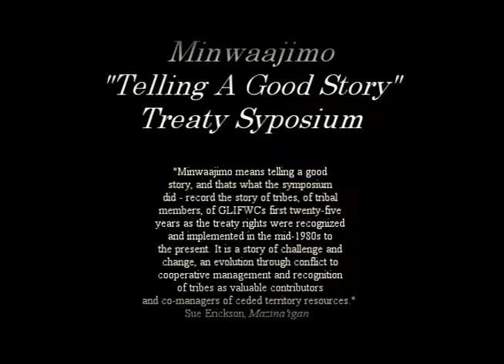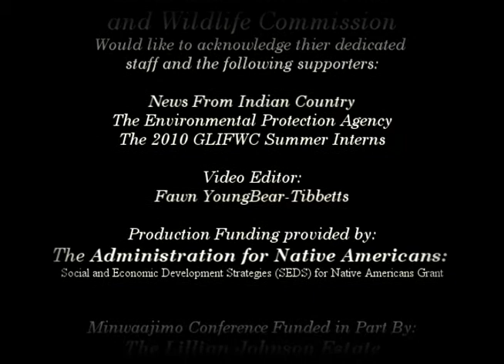James Zorn.wmv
This Panel is the Co-management Panel, with an esteemed group of presentors who have and are still playing an important role with in the areas of Co-management.
Jim Zorn is the executive administrator for the Great Lakes Indian Fish and Wildlife Commission(GLIFWC).  Prior to assuming his leadership role as GLIFWC executive administrator, Jim served as the lead attorney/policy analyst from 1987 to 2006.  He has been extensively involved in the affirmation and implementation of Ojibwe ceded territory treaty rights, particularly regarding the LCO versus State of Wisconsin or the Voigt case, and the Mille Lacs Band versus Minnesota case. Prior to joining GLIFWC's staff, he served as tribal attorney for the LCO Band and represented the tribe in the Voigt treaty case.